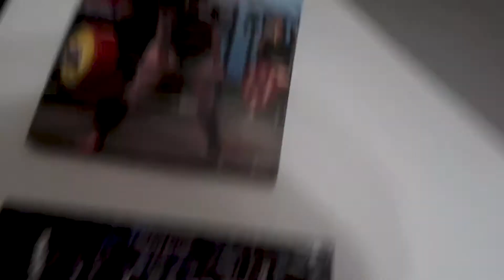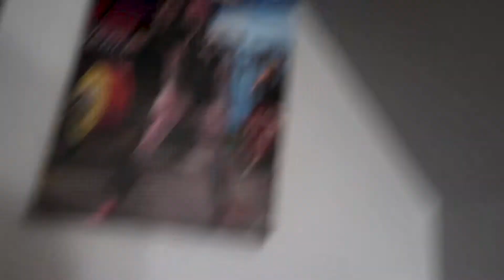GOALS ARE STAYING THE SAME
Hey guys! Another shorter video, but hope you enjoyed!